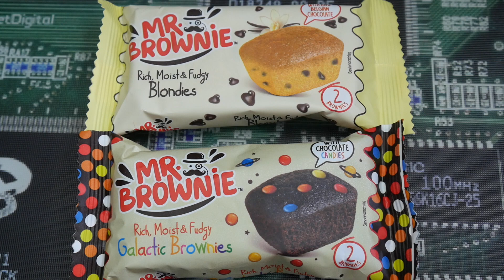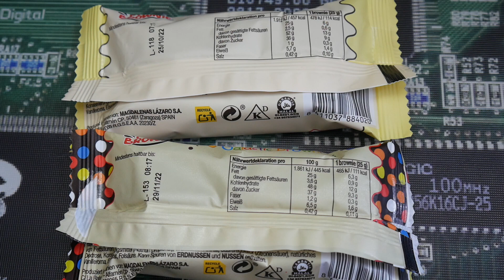Mr. Brownie Blondies & Galactic Brownies 🍰 Beide Sorten im Test 🤤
Heute teste ich :
So bewerte ich die getesteten Produkte :

1 steht für Mega Low - Kaum Schärfe vorhanden 🧐
10 ist MEGA Hot und das schärfste was man hier erreichen kann 🥵

Heute teste ich :
Mr. Brownie Blondies & Galactic Brownies die ich jeweils für 1,49 Euro bei World of Sweets gekauft habe.